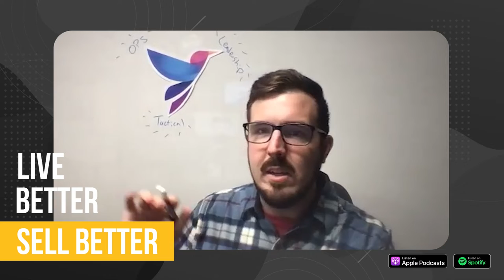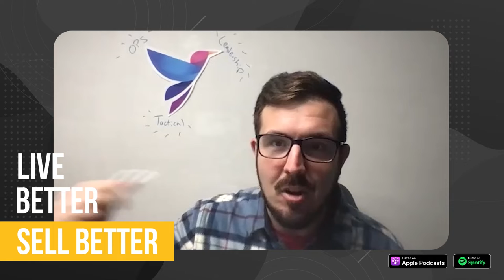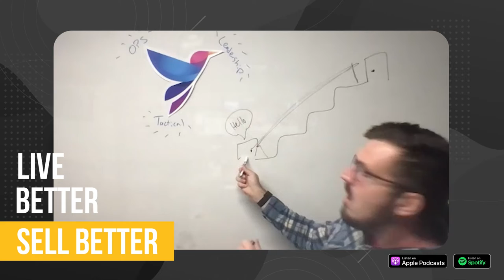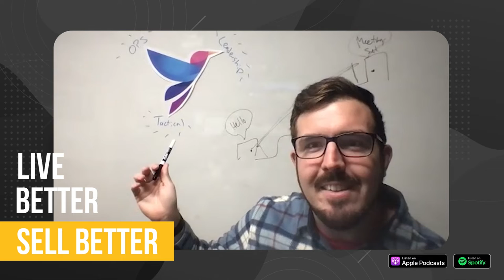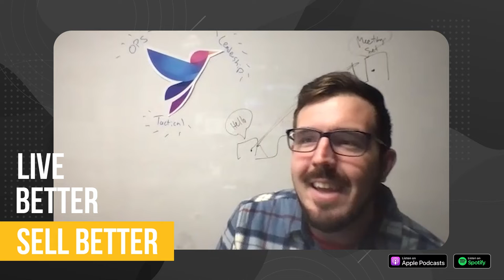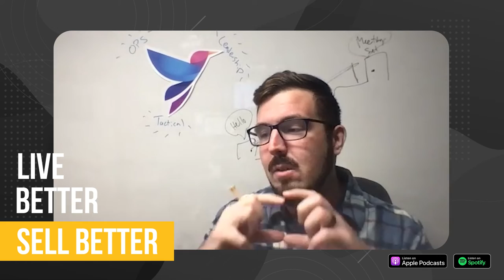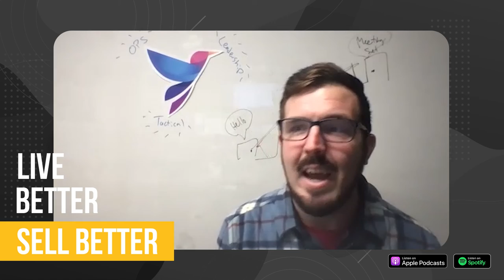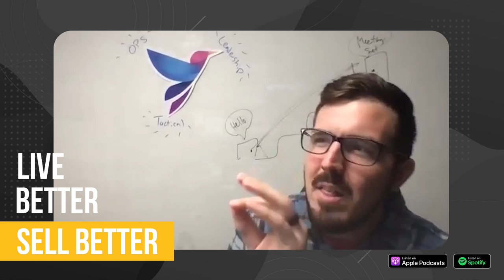Cold Calling Is Not Dead with Kevin Hopp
This episode of the Live Better Seller Better Podcast features Kevin Hopp, CEO at Hopp Consulting Group. If you think cold calling is dead, then step aside and let Kevin reap all the benefits.

Technology has made cold calling so much more efficient. Kevin leverages tech, adds a process, and adds good people to produce reliable results. Knowing when to accept that a block of calls are winnable or not winnable, but of those winnable calls, always aim to convert 5 to 10% of them.

Kevin shares his top tips to win at cold calling, including having a script and following up. Every day. The goal of following up is to move prospects from cold to warm, and every single one of them that picks up has the potential to become warm!